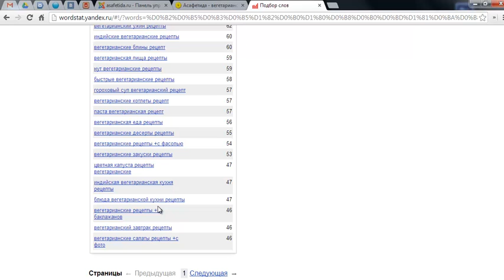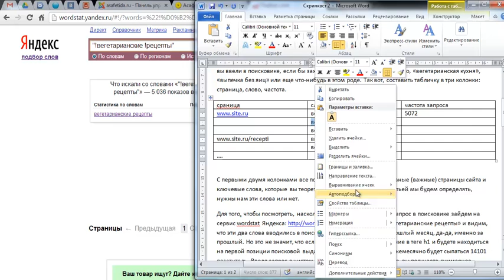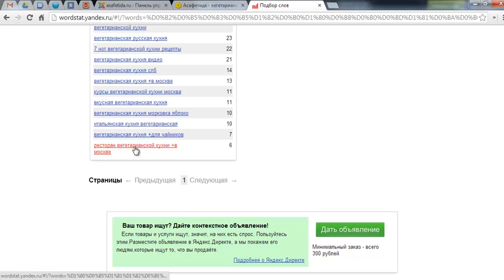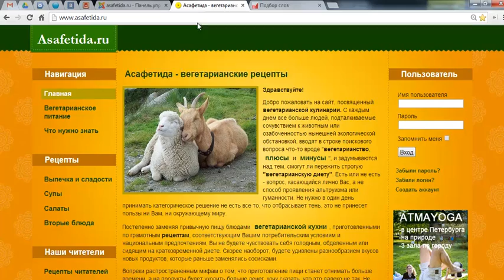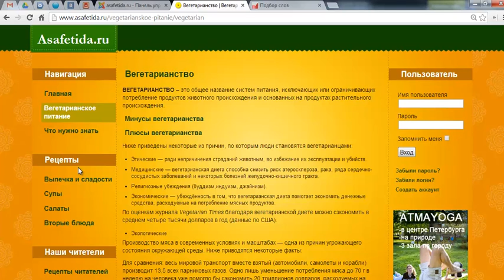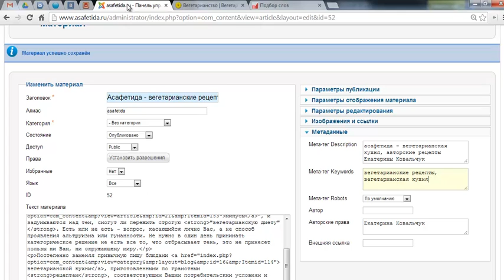Внутренняя поисковая оптимизация. Основы, часть 1.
Небольшой видеоурок о том, как внутренне оптимизировать новый сайт, правильно подобрать ключевые слова, составить семантическое ядро, и о том, зачем вообще все это нужно.